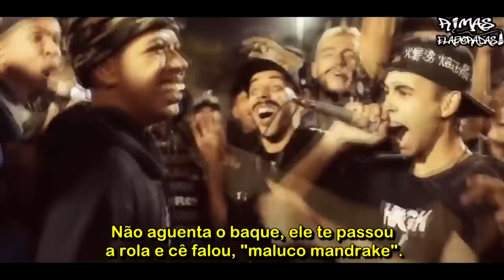ACABANDO BATALHA DEPOIS DESSAS RIMAS !!